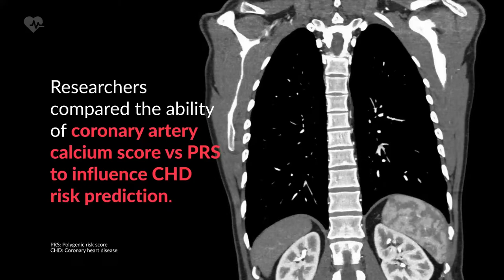Coronary Artery Calcium Score vs Polygenic Risk Score: Which One is More Useful for Predicting...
Informational video capsule that presents the findings of a head-to-head comparison study of the coronary artery calcium score and the polygenic risk score. The trial evaluated data from two population-based cohort studies including 1,991 individuals from the Multi-Ethnic Study of Atherosclerosis and 1,217 from the Rotterdam Study in participants aged 45 to 79 years. Find this and other content on Viatris Connect, our portal for Health Professionals. Get in now!

Source:
A Head-to-Head Comparison of Two Novel Markers for Predicting CHD. NEJM Journal
Watch summary, reused with permission from NEJM Group. Available at: Approved Article: NON-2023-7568

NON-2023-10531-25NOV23